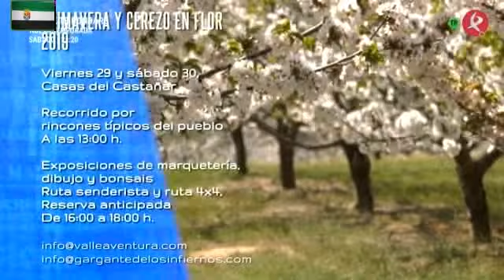28/03/2019 - Cerezos en Flor /Casas del Castañar/Cáceres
Cerezos en Flor - Valle del Jerte -  Cáceres